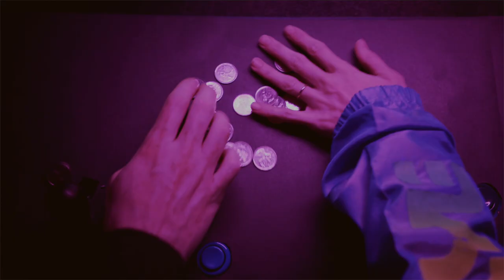Sleepy Tom Amateurs ft. Lights (Video Game teaser)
Amateurs by Sleepy Tom and Lights is out now, everywhere!